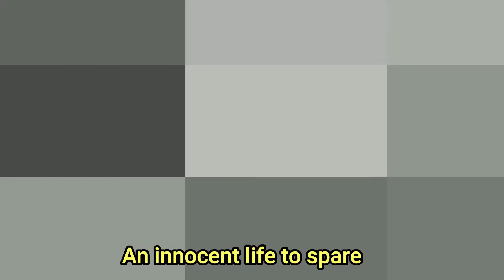Poem About Abortion - PT in ENGLISH 4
Members: Jeoff Cedrik Torsiende, Arianne Luvite, Mike Fuentes, Chaz Borromeo

He was conceived by his mother,
Didn't mean her to suffer,
He wished for a long life,
But was like stabbed with a knife,
And was sent to afterlife.

Sadness and pain was felt
Great damage has been dealt
Did your heart and soul melt?
The life taken to experience
Treated with no passion, care, and importance

An innocent child was lost
Why oh why my dear
We could have lived our life  utmost
Without having the guilt to bear
An innocent life to spare.